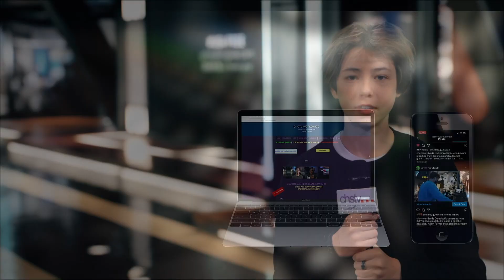October 10, 2022 Live Broadcast